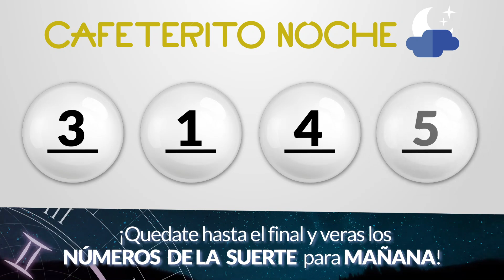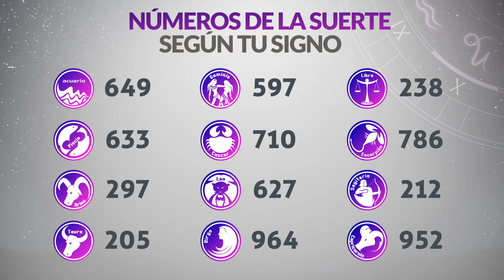Resultado de CAFETERITO NOCHE del Jueves 16 de Febrero de 2023 | CHANCE 🍀😱💰🚨🔥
Cafeterito noche 16/2/2023
Chance cafeterito noche 16/2/2023
Resultado del cafeterito noche
Resultado de Cafeterito Noche Jueves 16 de Febrero de 2023
cafeterito noche de ayer en la noche último sorteo
invierte
resultados gana
loterias gana